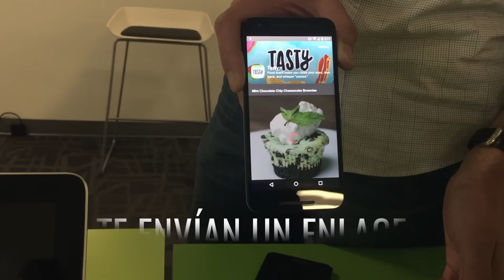Android Instant Apps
En Google I/O fue anunciado Android Instant Apps, un servicio que permite ejecutar porciones de apps muy rápidamente. Échale un vistazo rápido a cómo funciona.